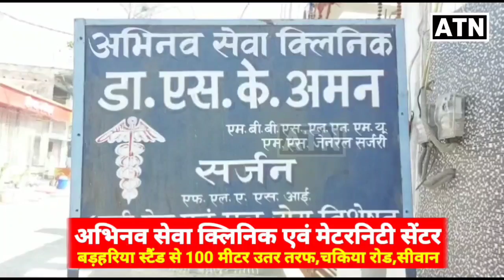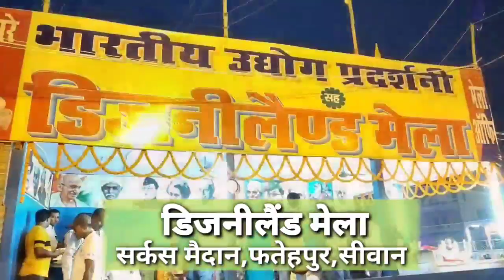अवध बिहारी चौधरी के आवास पर विधायको का लगा जमावड़ा!!ATNLIVE.IN